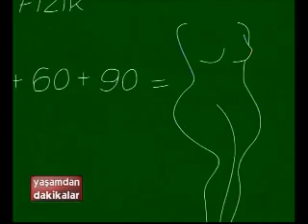Musa Kart - Einstein Türkiye'de ders verirse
Musa Kart'dan mini çizgi film.